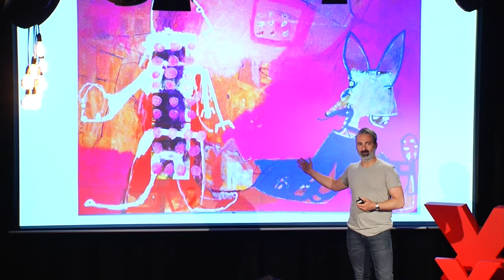Planting the Seeds | George Raftopoulos | TEDxNorthernSydneyInstitute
Yet George will wrestle with a work until it does what he wants it to do. He mimics the layering of time – embedding the gouges of the past rather than burying them – with coat after coat after coat. ‘I sit there and work and work and work at things. That’s why they have so many layers. They’re like historical mind-maps’.

George will discuss how his work is the basis for living his life with integrity and brevity. He wants everyone to find their own voice, which plants the seeds that enable personal growth.

Sydney based artist George Raftopoulos is best known for his fierce cryptic expressions exploring history, memory and cultural lineage.

To capture a fleetingly hot sensation; to preserve the electrifying jolt of a single moment in amber; to catapult a timeless past into the visceral present so that it can be felt by another human being. These are George’s great quests as an artist.
It’s not enough for him to ‘show’ us what he has seen in his travels. George wants us to ‘experience’ what he has experienced. ‘It’s like I’m trying to extract the truth and the pure essence,’ he says.

Paradoxically, his creative process relies on erosion. George doesn’t record the things he sees. He doesn’t sketch or take photographs. To fully remember a moment, George abandons the experience to the corrosive sands of time and memory. To communicate his experiences, he has to recreate them for himself which explains the urgency and speed of his brush work.